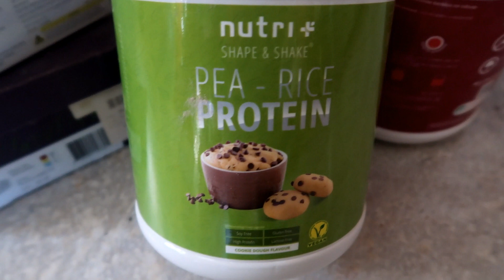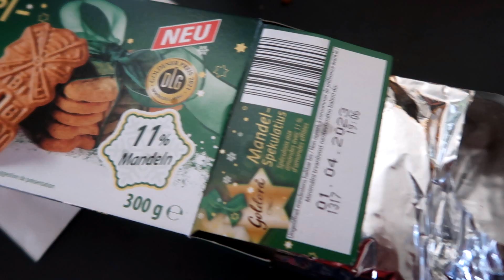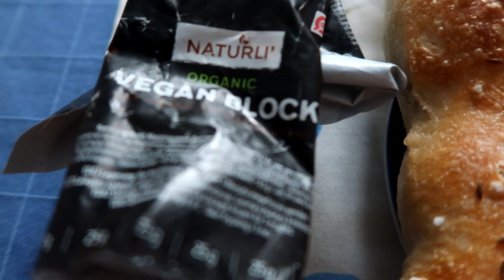Food Diary #84 Vegan wird nie langweilig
YouTube ist kaputt, bist du auch auf Discord? Ich hab nen eigenen Server wo wir uns austauschen können

Dauerwerbesendung anhand Markennenung ohne Bezahlung.

Ich bin Coco und auf diesem Kanal findest du Videos rund um die Themen Minimalismus, Intuitition und Persönlichkeit, Gesundheit und Vegane Ernährung. Zum gesunden Thema gehört für mich, das ich über meine Unverträglichkeiten spreche um anderen damit  zu helfen. Zusätzlich wurde bei mir ein Lipödem festgestellt. Was ich dagegen tue und welche Erfolge ich bis jetzt gefeiert habe, findest du hier bei mir.

WERBUNG
Als Amazon Partner verdiene ich an qualifizierten Käufen
ANZEIGE Schröpfglas
ANZEIGE Nutri+ Proteinpulver
ANZEIGE Blue Yeti Micro
ANZEIGE Tombow grautöne
ANZEIGE Einfach leben
ANZEIGE Salzlampe
ANZEIGE Glas- Fermentationsgewichte
ANZEIGE Logitech Webcam
ANZEIGE geräucherter Paprika